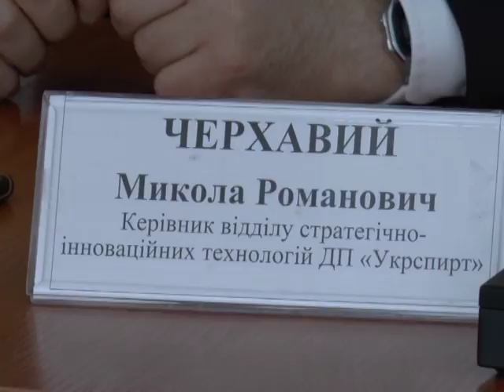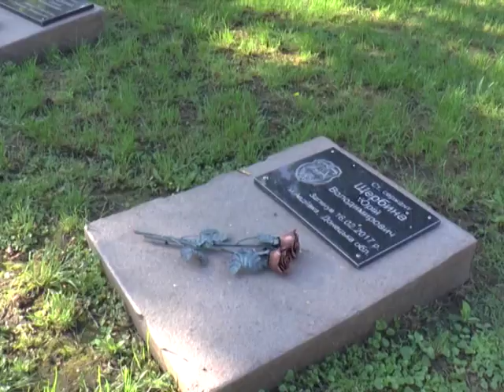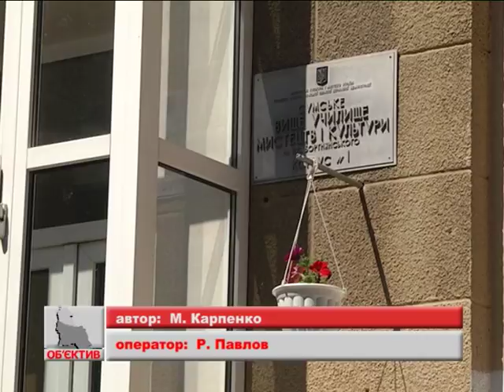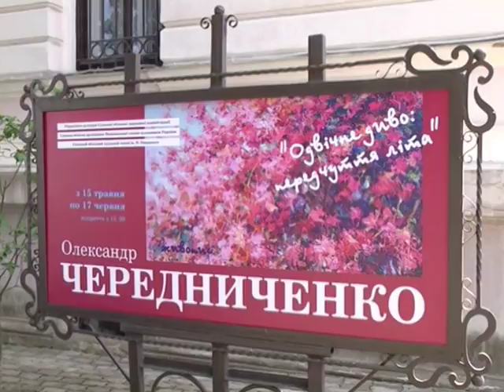Новини 16 травня 2018.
- Як врятувати спиртові заводи і якої підтримки на державному рівні вимагає бізнес Сумщини?
- Майже тисяча вакансій. Безробітних на Сумщині активно залучають до громадських робіт.
- Віртуальна реальність, хімічні досліди і запальні танці. День науки відзначили  у СумДУ.
- Передчуття літа. У художньому музеї відкрилася виставка Олександра Чередниченка.